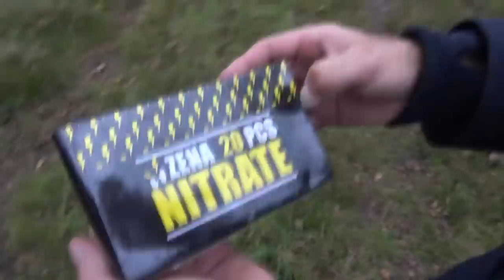Dit is het HARDSTE Knal VUURWERK Uit BELGIE!